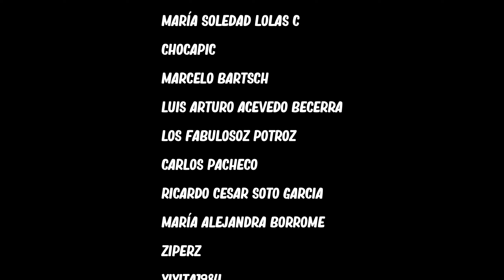👉LOS VIEJOS ESTANDARTES del EJÉRCITO de CHILE en CANADÁ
«Los viejos estandartes» es el himno oficial del Ejército de Chile desde 1976. Está inspirada en el regreso del general Manuel Baquedano y el Ejército de Chile a la ciudad de Valparaíso en 1881 durante la Guerra del Pacífico.